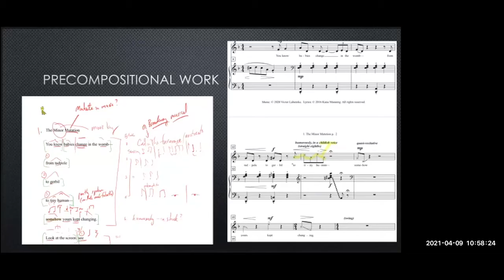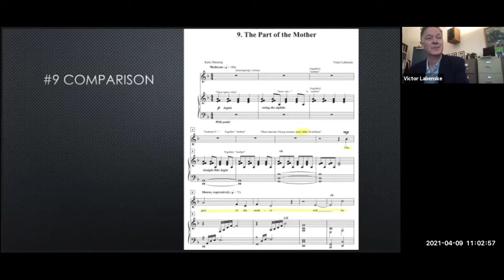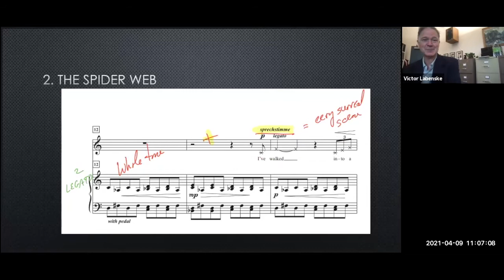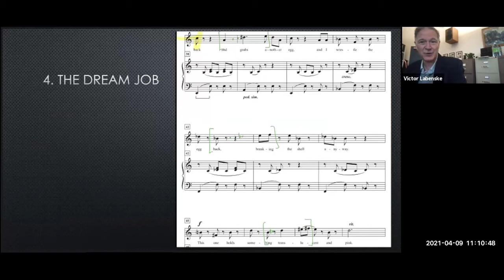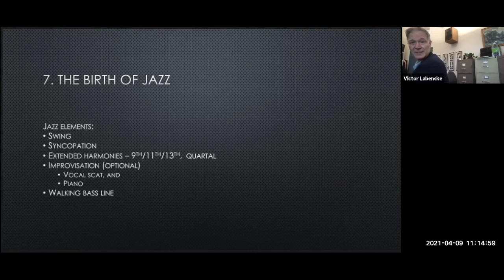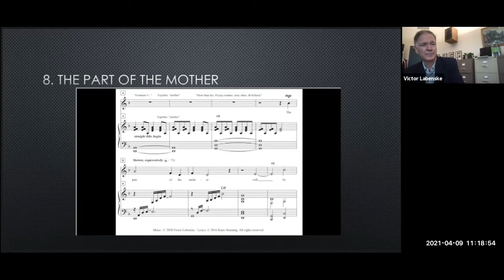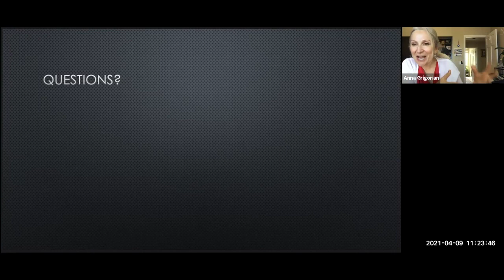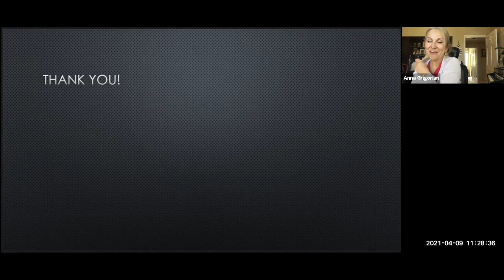Songs and Symbols: TASTY OTHER and the Birth of a Song Cycle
Victor Labenske shares his experience in writing the song cycle, TASTY OTHER, showing symbolic instances of word painting and pictorial writing, his conception of overall structure and musical styles he incorporates. TASTY OTHER uses poetry of Katie Manning.